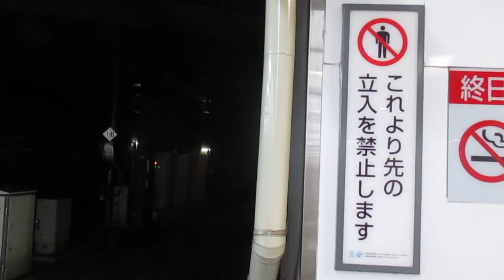緑の京王線！！新宿駅出発！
２０００系以来の復活：緑の京王線です。
【撮影日時】２０１５年１０月２日（金）
【撮影場所】京王線新宿駅
【撮影内容】９：４０発：準特急高尾山口行きの発車シーンです。